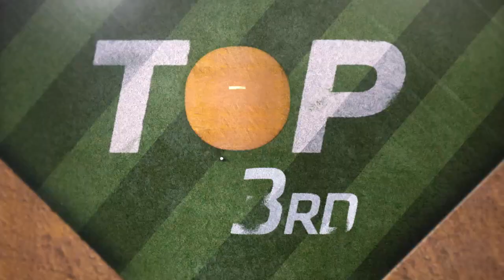Cardinals vs. Reds Game Highlights (8/29/22) | MLB Highlights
Cardinals vs. Reds full game highlights from 8/29/22, pres. by @mattressfirm